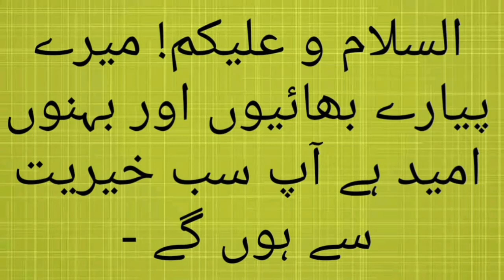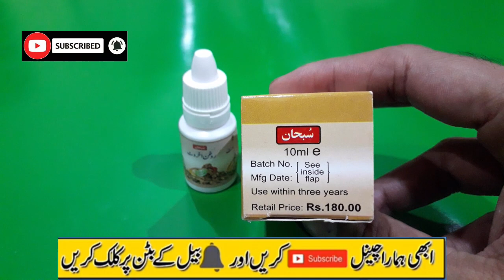Roghan akhroot ky faidy in urdu | walnut oil benefits & uses | brain tonic | hair oil | black hairs